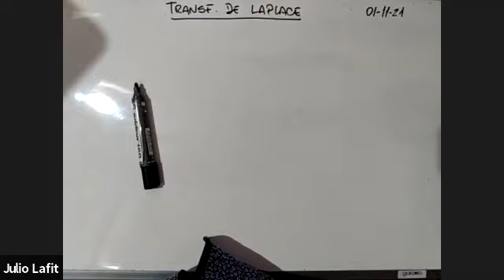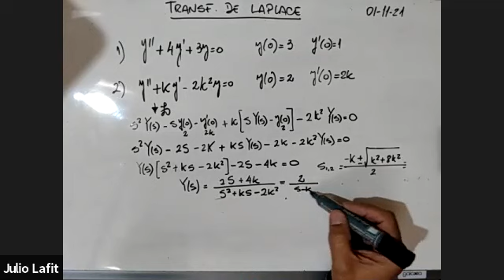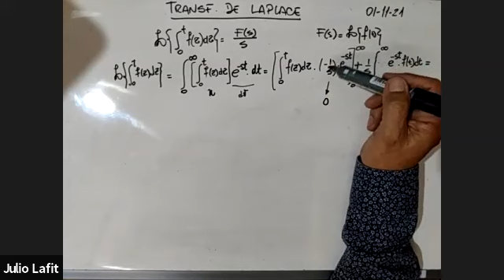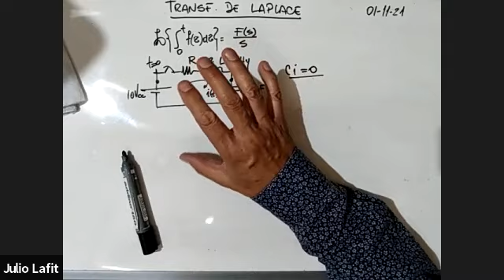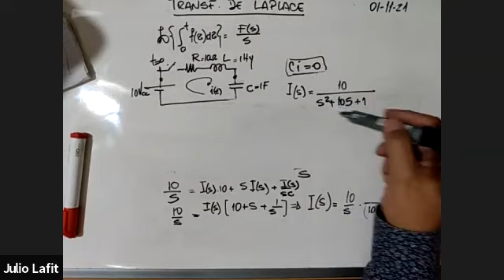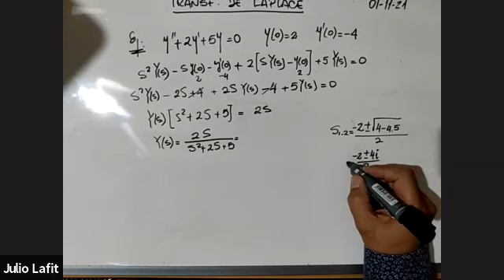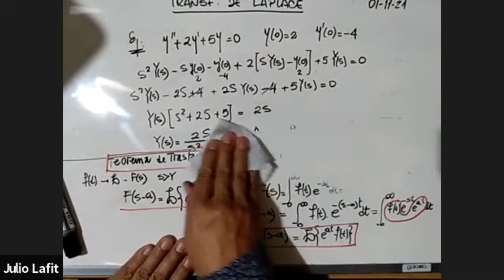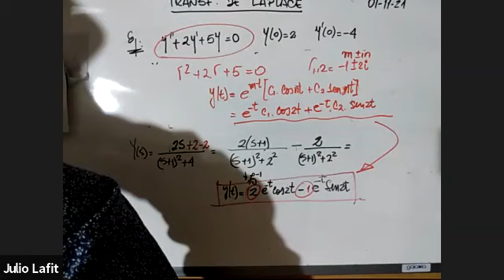IEM 3ro 01Nov 17:55 | UTNLaRioja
3er Año
Ingeniería ELECTROMECÁNICA
UTNLaRioja

®f58ec5c4-3d45-4ec0-a1d7-3a56b6427d8e